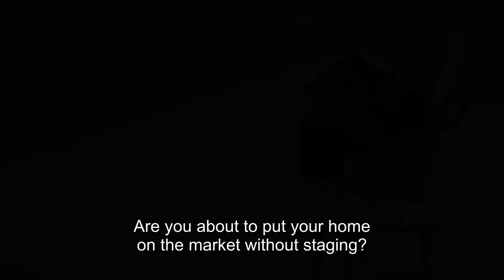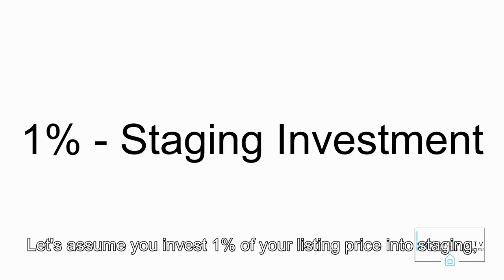WATCH THIS VIDEO BEFORE PUTTING YOUR HOME ON THE MARKET | Top 5 Reasons to Stage First | Ep 16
Are you about to put your home on the market without staging? Watch this video before you make your decision. In today’s episode we’re covering the top 5 reasons why it’s important to ALWAYS stage your home BEFORE you put it on the market.

New episodes air every Wednesday at 2:30PM EST

Let us know what you’d like to see in our future episodes :)

Facebook.com/StudioTVBA
Facebook.com/birgit.anich.staging
Instagram.com/ba_staging_interiors
Instagram.com/bastudiotv
Twitter.com/bastaging